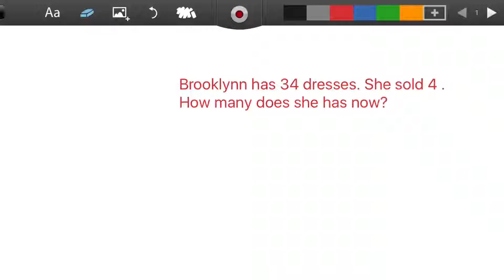Keira- Math IMovie